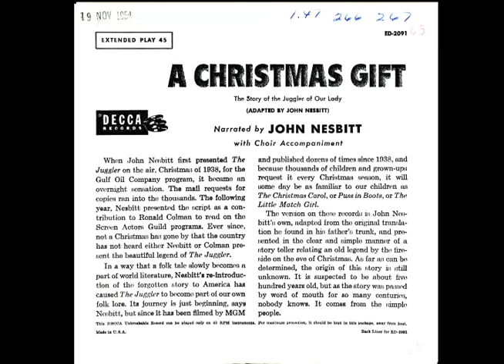John Nesbitt- A Christmas Gift. 1953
Decca ED 2091 45 rpm mono record.
A Christmas Gift. (The Story of the Juggler of our Lady).
Adapted by John Nesbitt.
Narration with Choir.